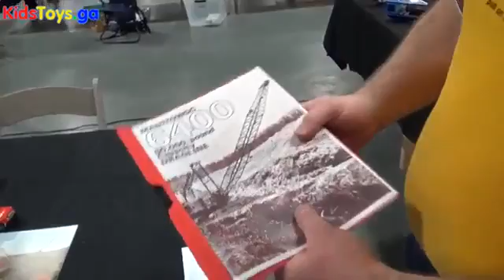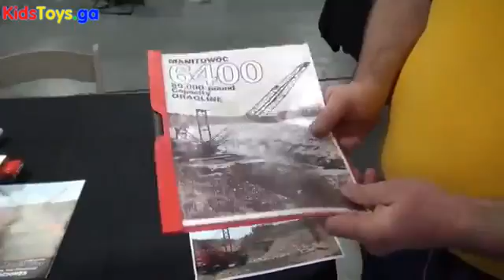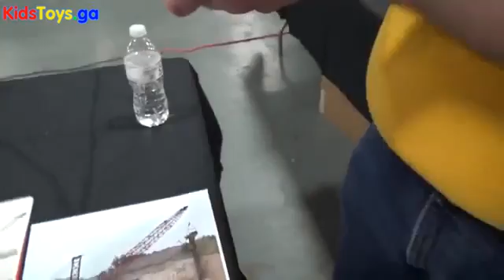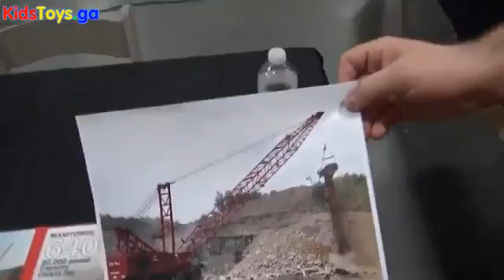Joker Channel - LEGO Motorized Manitowoc Dragline Crane Brickworld Indy